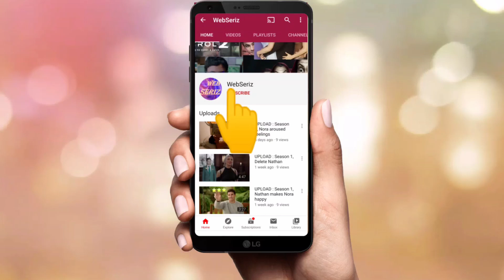locke and key : season 1 | Keys, see what's behind the mystery Doors, 2020 new trending | Part -2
The keys are hidden at different places in the house. Each key leads to a different mystery door
What's behind the door checkout in this video. :)